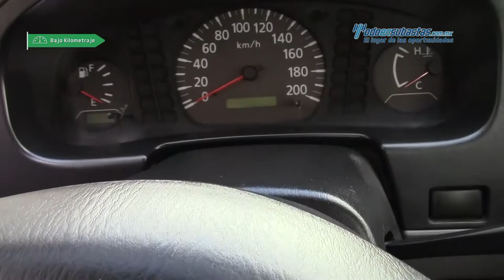Nissan - NP300 Estacas 2011 - BK023411